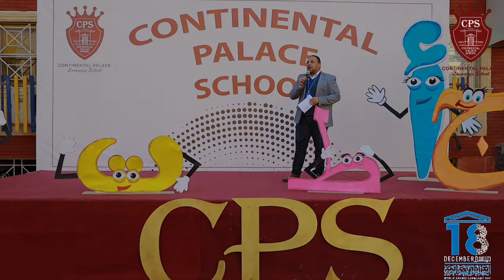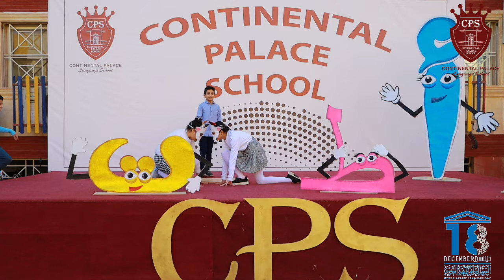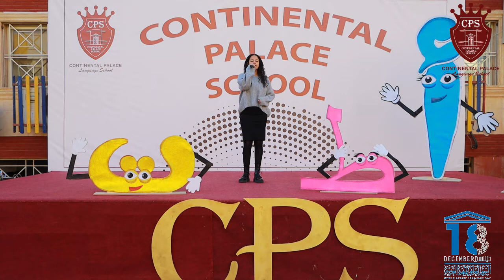👩🏻‍🏫📖اليوم العالمي للغة العربية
طلابنا يبدعون في احتفالية اليوم العالمي للغة العربية ١٨ ديسمبر٢٠٢١  بفقرات مميزة😍❤️ (الجزء الثالث)